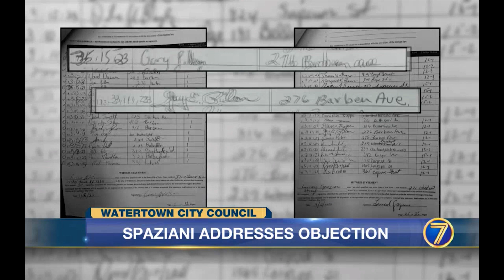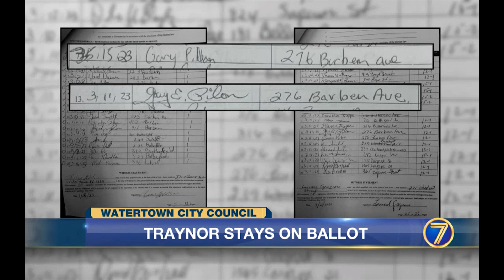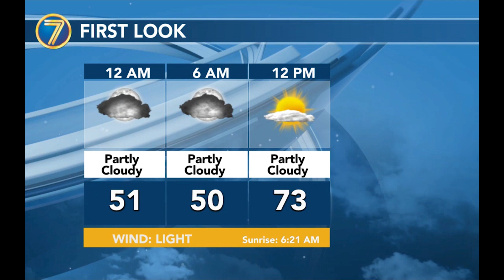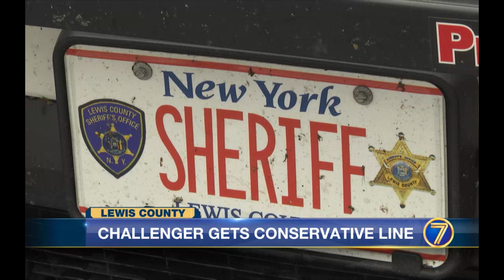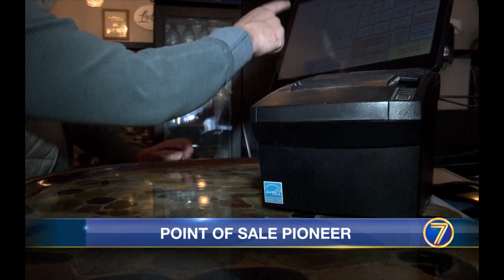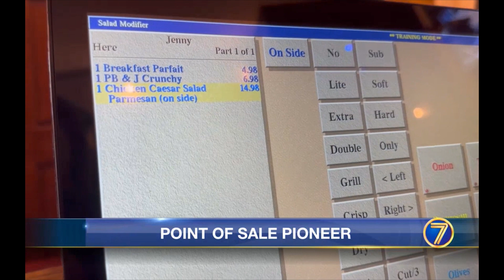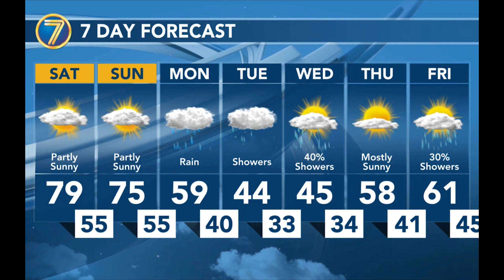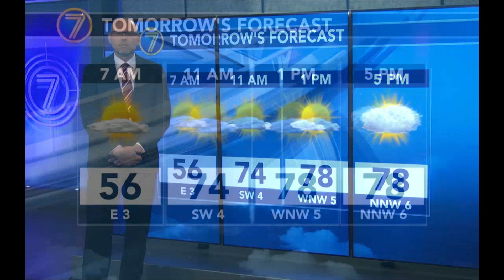WWNY 7News Tonight - April 14th - 11pm Broadcast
11pm Broadcast

Anchor: Zach Grady
Weather: John Kubis
Sports: Mel Busler